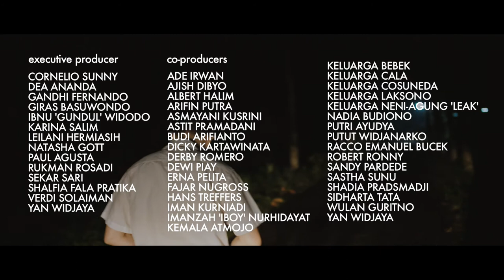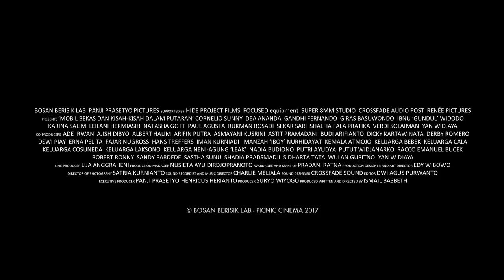Official Trailer - THE CAROUSEL NEVER STOPS TURNING (2017)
Original Title               : Mobil Bekas dan Kisah-Kisah dalam Putaran
International Title      : The Carousel Never Stops Turning
Duration                      : 84 minutes

Production Houses  : Bosan Berisik Lab & Panji Prasetyo Pictures
Prod. Supporters      : Hide Project Films, FOCUSED equipment, Super 8mm Studio, Crossfade Audio Post & Renee Pictures

Executive Producer : Panji Prasetyo
Producers                 : Suryo Wiyogo & Ismail Basbeth
Co-Producers           : Ade Irwan, Ajish Dibyo, Albert Halim, Arifin Putra, Asmayani Kusrini, Astit Pramadani, Budi Arifianto, Dicky Kartawinata, Derby Romero, Dewi Piay, Erna Pelita, Fajar Nugross, Iman Kurniadi, Imanzah Iboy Nurhidayat, Kemala Atmojo, Keluarga Bebek, Keluarga Cala, Keluarga Cosuneda, Keluarga Laksono, Keluarga Neni-Agung Leak, Nadia Budiono, Putri Ayudya, Putut Widjanarko, Racco Emanuel Bucek, Robert Ronny, Sandy Pardede, Sastha Sunu, Shadia Pradsmaji, Sidharta Tata, Wulan Guritno, Yan Widjaja (in alphabetical orders)

Line Producer             : Lija Anggraheni
Production Manager : Nusieta Ayu Dirdjopranoto
Writer & Director        : Ismail Basbeth
D.o.P                            : Satria Kurnianto
Art Director                 : Edy Wibowo
Costume Designer     : Pradani Ratna
Music Director  : Charlie Meliala
Sound Designer         : Crossfade Sound
Editor                           : Dwi Agus Purwanto
Casts                           : Cornelio Sunny, Dea Ananda, Gandhi Fernando, Giras Basuwondo, Ibnu "Gundul" Widodo, Karina Salim, Leilani Hermiasih, Natasha Gott, Paul Agusta, Rukman Rosadi, Sekar Sari, Shalfia Fala Pratika, Verdi Solaiman, Yan Widjaya (in alphabetical orders)
Indonesian Synopsis  : Film ini bercerita tentang seorang akuntan yang tak mampu melupakan mendiang istrinya, tentang sepasang kekasih yang baru menikah dan berbulan madu ke kebun binatang, tentang tiga sekawan anggota band perempuan yang berjalan-jalan ke pinggiran desa untuk mencari inspirasi, tentang seorang pelacur yang menimbang rencana pelariannya, tentang seorang perempuan yang mencari pembunuh ibunya dan bertemu hantu gentayangan. Tentang dua orang petani yang menuntut Negara atas penggusuran paksa rumah mereka. Tentang sebuah mobil yang menyaksikan segalanya.

English Synopsis  : It’s a film about an accountant who cannot leave behind the memory of his late wife, about the newlyweds spending their honeymoon at a zoo, about three girl band members who travel across the countryside for an inspiration, about a prostitute who contemplates her escape plan from her current life, about a woman seeking her mother’s murderer and her encounter with a wandering ghost. About two farmers who protest against the eviction done by the State. About a car that witnesses everything.

      Sales & Festival - Matta Cinema